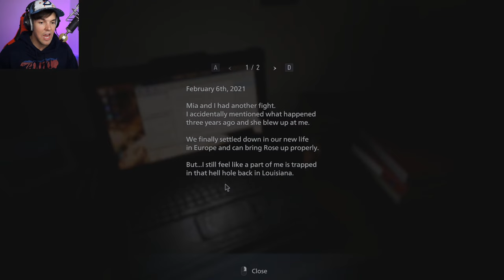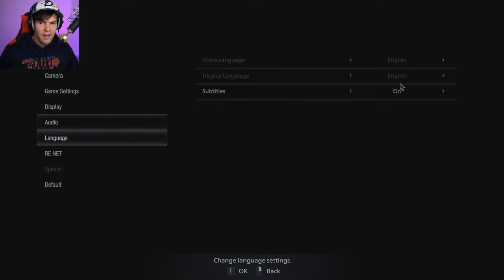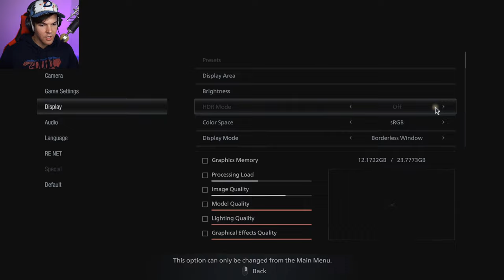FIRST TIME PLAYING VILLAGE! - Resident Evil Village (Full BLIND Game Playthrough) #1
Welcome to Datura Plays. Here's my stream playthrough for Resident Evil Village game. Enjoy!